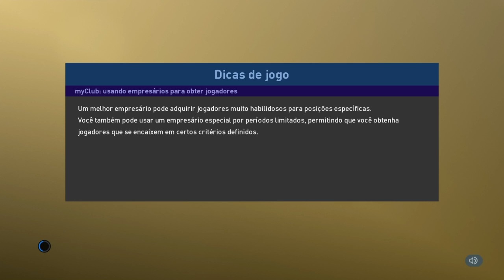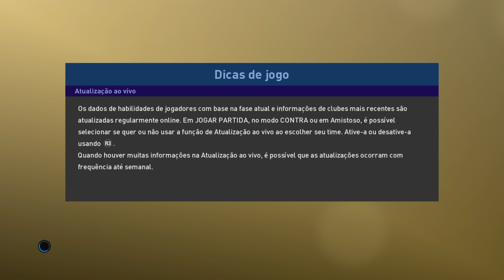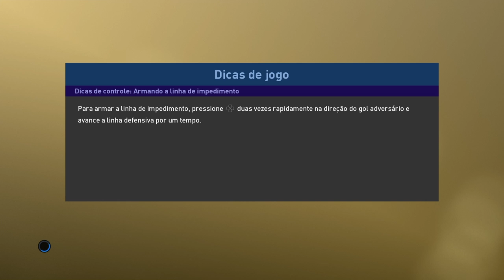PES 2019 - A SAGA MYCLUB #11 - HOJE FOI ZICA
---  VÍDEOS DIÁRIOS ---

AQUI NO FUT_ROCK VOCÊ CURTE VÍDEOS DIÁRIOS DE PES COM MUITAS GAMEPLAYS, SÉRIES DE MYCLUB E MASTER LEAGUE
E COMPETIÇÕES EM GERAL, DICAS DE PES, TUTORIAIS DE JOGABILIDADE NO PES, ESTRATÉGIAS E FORMAÇÕES TÁTICAS NO PES, DICAS DOS MELHORES JOGADORES PARA O SEU TIME, PATCHS, SIMULAÇÕES DE JOGOS, VLOGS E MUITO MAIS, SEJA BEM VINDO ATIVE O SININHO E BORA PIRAR O CABEÇÃO.